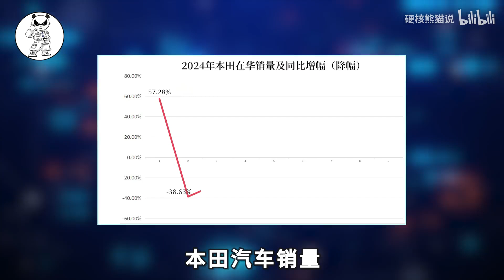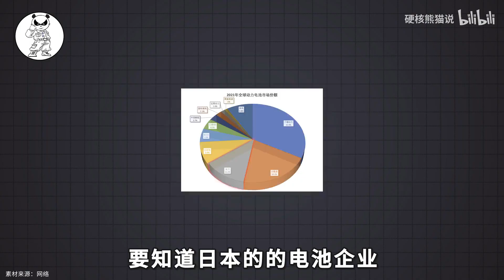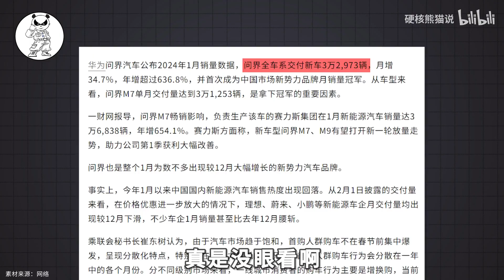日系车落幕，本田销量暴跌40%，被迫关闭三家工厂